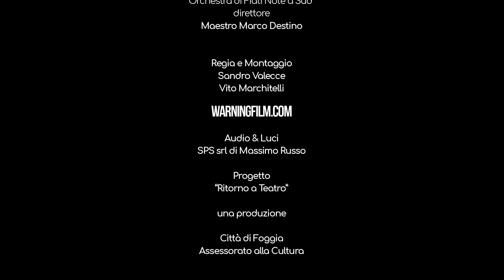Note a sud Orchestra di fiati